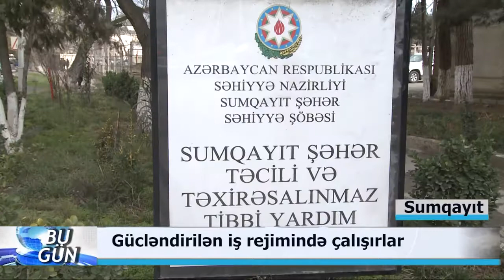22 03 2019 Sumqayit tibbi yardim